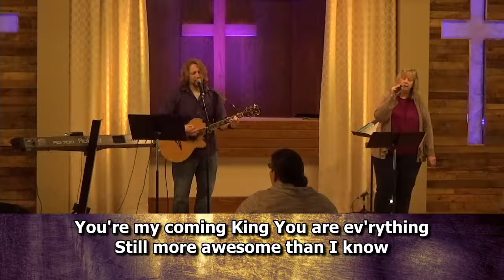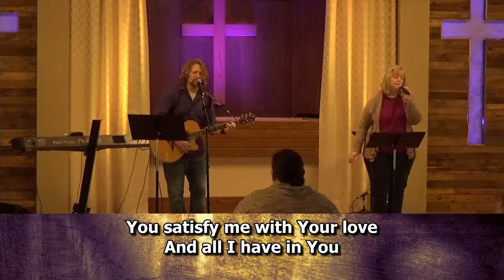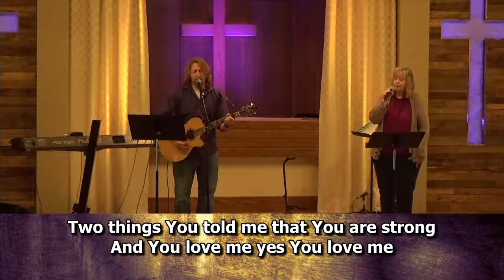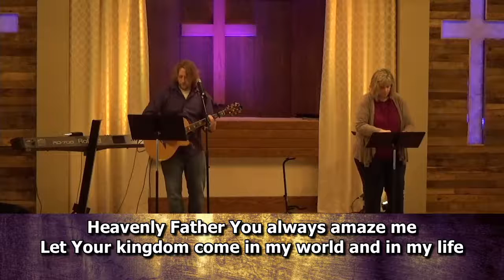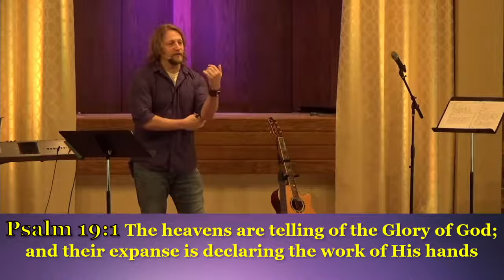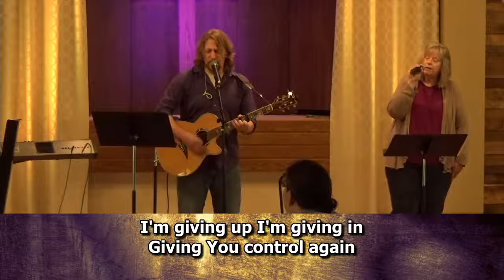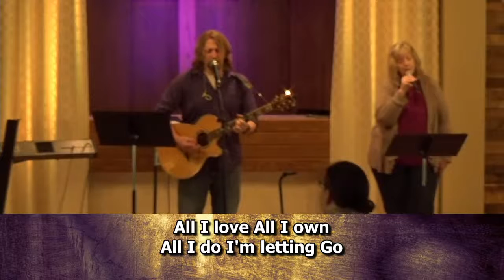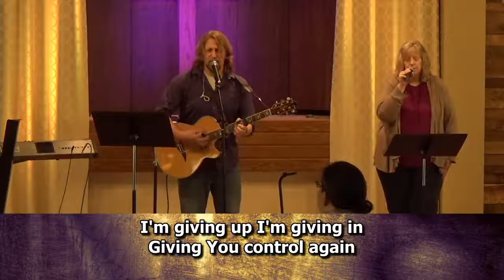Kingdom Worth 4/18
Associate Minister: Michael Bryan
Matthew 13:44-46
“God is For Us” Words and Music by James Ferguson | James Tealy | Jesse Reeves | Jonny Robinson | Michael Farren | Rich Thompson | Tiarne Tranter
BEC Worship (Admin. by Music Services, Inc.)
My Eleiht Songs (Admin. by Music Services, Inc.)
WriterWrong Music (Admin. by Music Services, Inc.)

“You Are My All In All” words and music by Dennis Jernigan

“Enough” Words and Music by Chris Tomlin | Louie Giglio

“Your Love is Strong” words and music by Jon Foreman

“I Surrender All” Words and Music by Judson Wheeler Van DeVenter | Winfield Scott Weeden | Aaron Pelsue